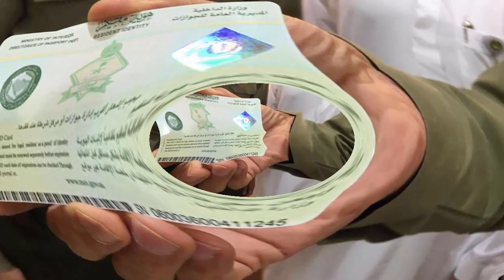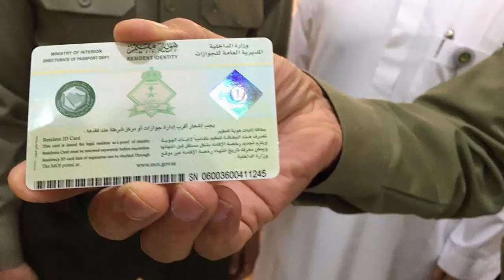بدءا من غدا 3 شروط للمغادرين والقادمين الي السعودية بـ 2022